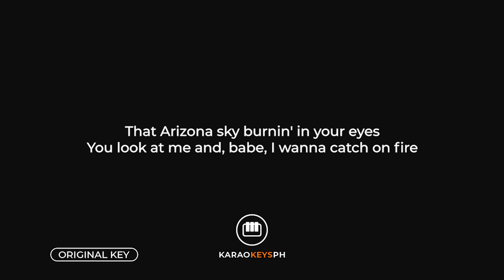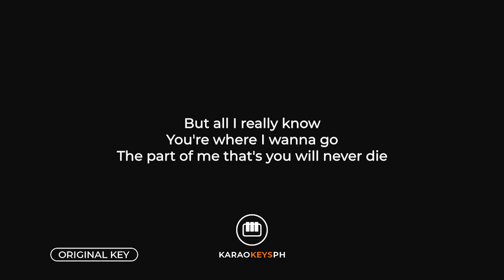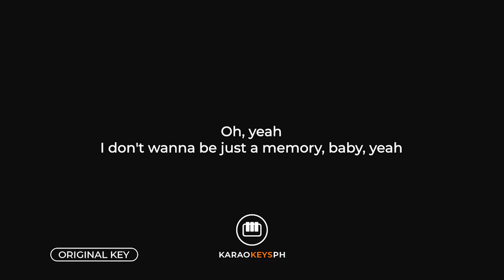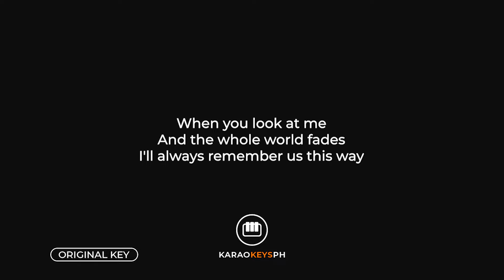Always Remember Us This Way - Lady Gaga (Piano Karaoke)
Piano karaoke and backing track for Lady Gaga's hit song "Always Remember Us This Way".